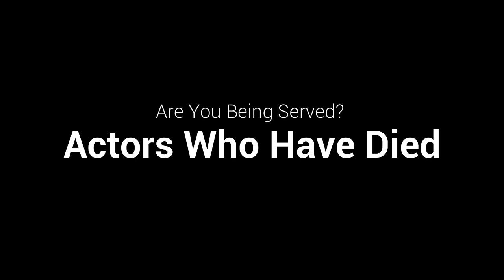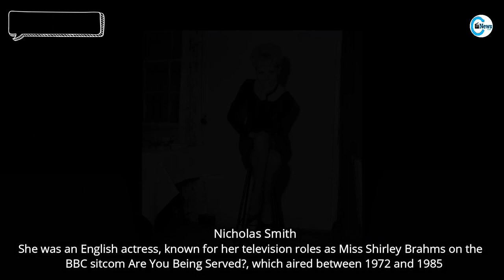Are You Being Served? Actors Who Have Died!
Are You Being Served? is a British television sitcom, this serial was original start in 1975, and end this sitcom in 2016 with season 10. This drama Are You Being Served? became very popular and people liked it very much.

But we are sorry that some of the actors of this drama are no more in this world. And that's why I made this video, from this video you will known which actors of this serial Are You Being Served? have died.